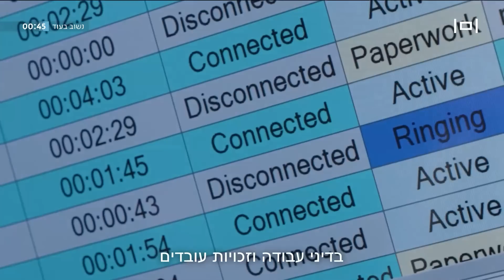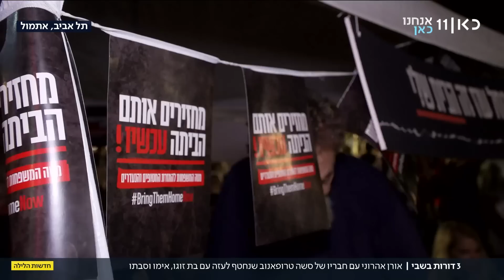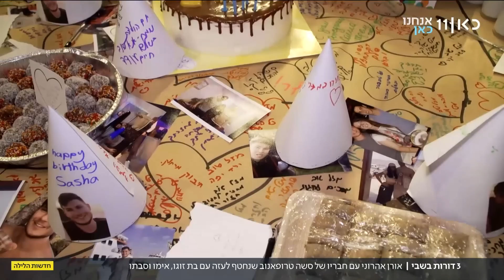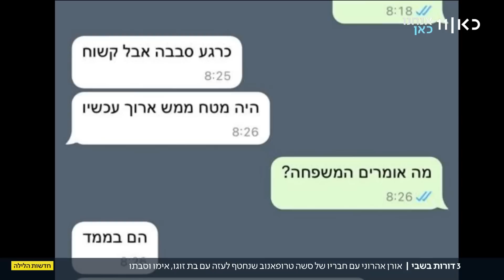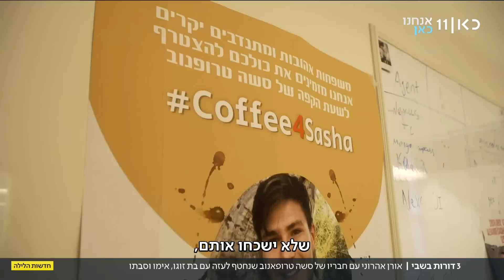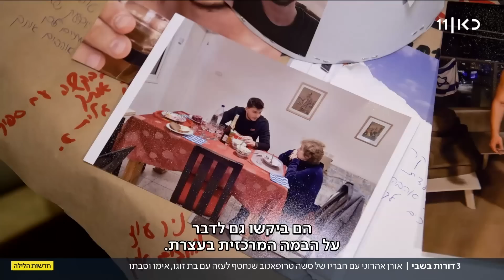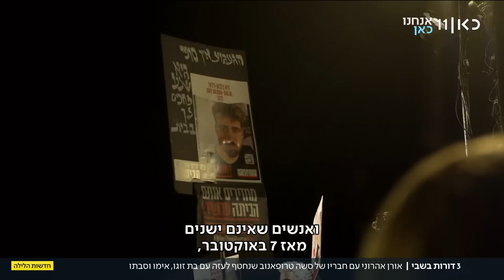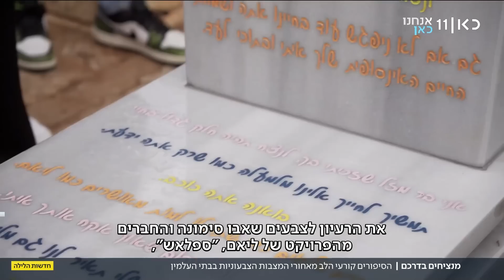חדשות הלילה | 12.11.23